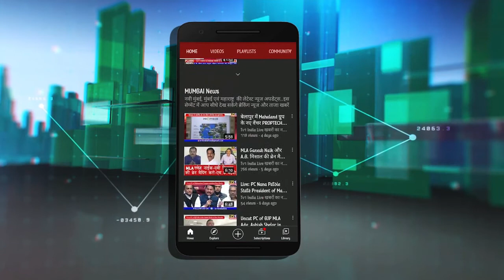Ramchandra Gharat : Spl Remarks on Navi Mumbai Election and Ward formation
Ramchandra Gharat : BJP Leader;s Remarks on Navi Mumbai Election and Ward formation